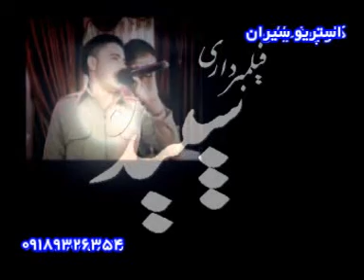Naryman Mahmud Kermanshah 4